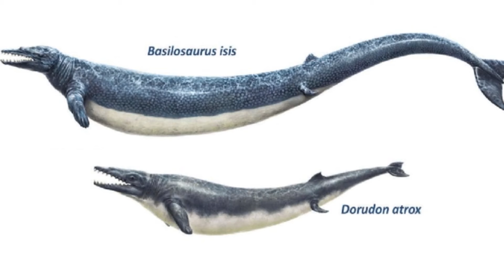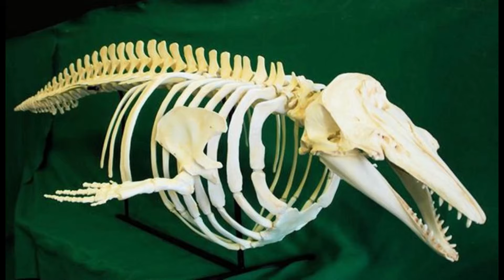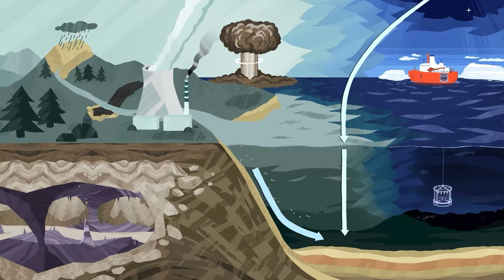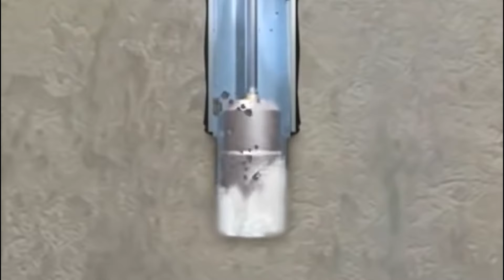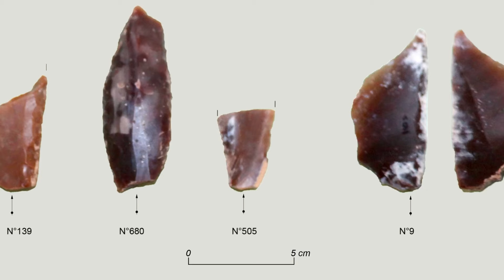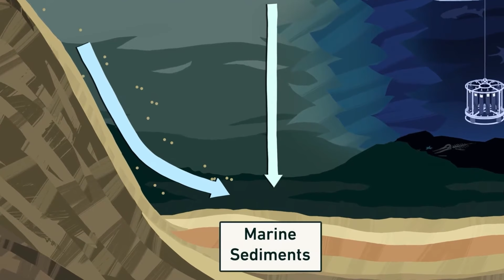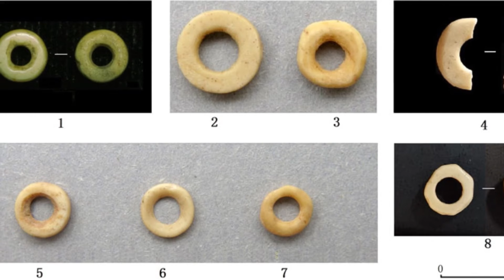Les Scientifiques Trouvent des Preuves dans le Désert du Sahara Qui Prouvent Qu'il Était Autrefois u